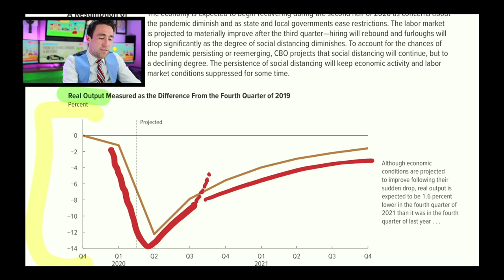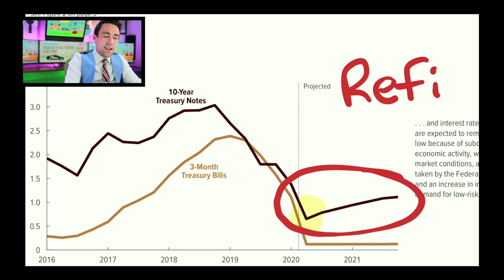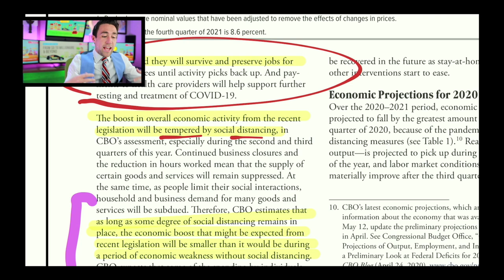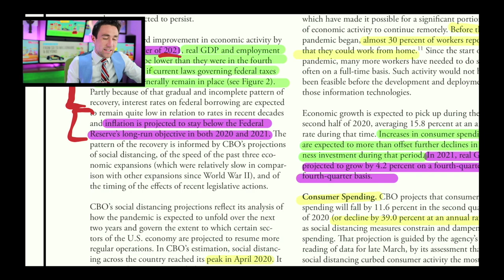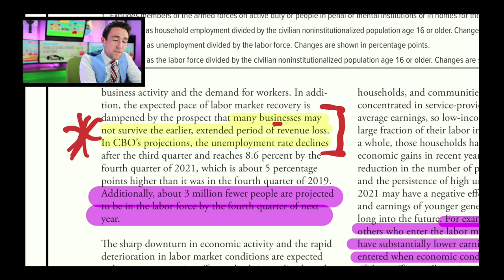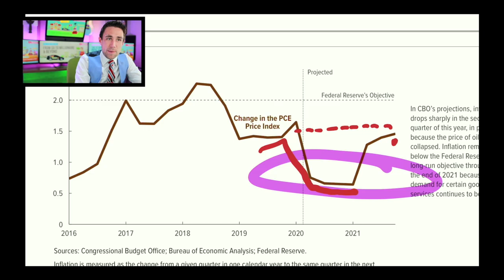New Congressional Report shows Impact of Stimulus Checks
Bad forecast from CBO. Investing & Negotiating 🦠Life 💰Free Stocks Lauren's Vlog

Remember the phases of stimulus we've had:
Phase 1: Test Funding
Phase 2: Health and Hospitals Funding
Phase 3: CARES Act ($1,200 Stimulus Checks, PPP, EIDL)
Phase 3.5: More PPP, EIDL Money for Small Biz
Phase 4: Heroes Act (Pending extra $1,200).

This is my take on whether there will be a second stimulus check. First, we know that the Federal Reserve and popular economists make it very clear that now is NOT the time to focus on the debt or the Fed's Balance sheet. Now is the time to make sure the economy is not permanently scarred. Well to see if they'll actually be another round of stimulus - another stimulus check - it's helpful to see how the CARES Act #1 was passed. When we understand how the last CARES Act was passed, we'll know a lot more about the likelihood of the HEROES Act (HR 6800) passing - it'll help us weed out the noise of political screaming between Mitch McConnell and Nancy Pelosi. We'll also look at the Emergency Money for the People's Act (EMPA), which offered $2,000 per month.

Congressional Budget Office predictions on GDP, real estate, businesses, hiring, income, job pay, and the v-shaped recovery.

Trademarked Slogans (NO use without written permission and license):
⛔️Meet Kevin ®
⛔️No-Pressure Agent ®
⛔️Providing More ®

California Shield Law provides statutory and constitutional protections to journalists seeking to maintain the confidentiality of an unnamed source or unpublished information obtained during news gathering. Obviously, you could request to be referenced.